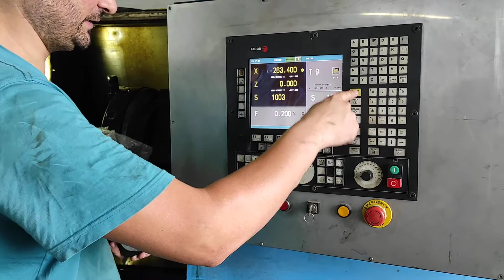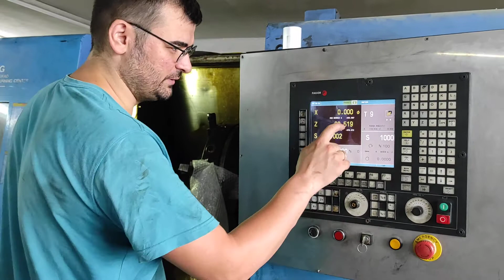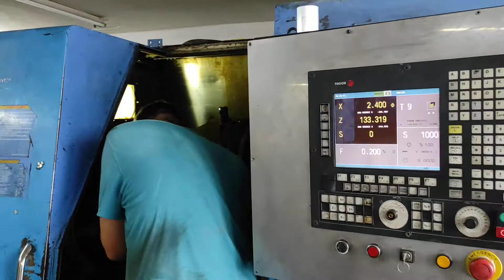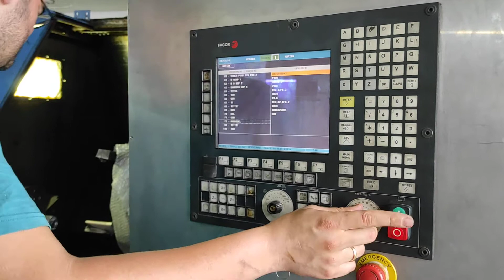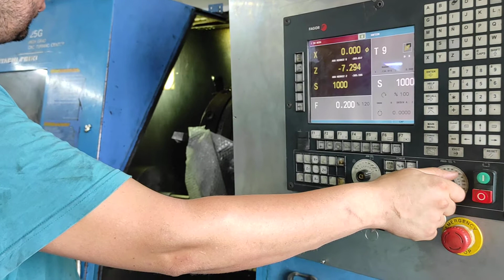fagor delik delme